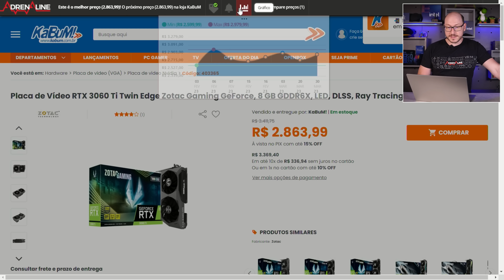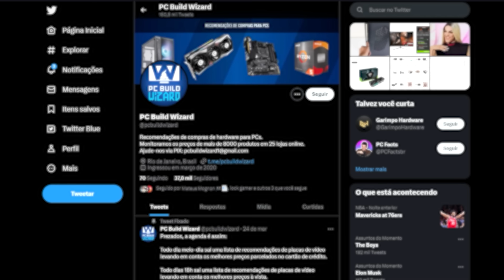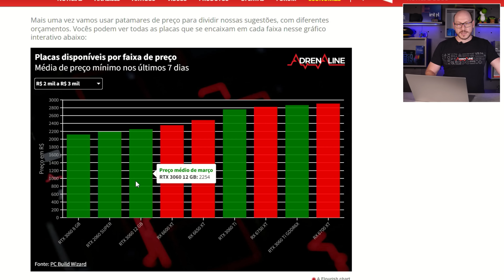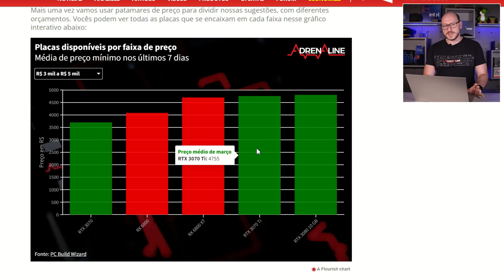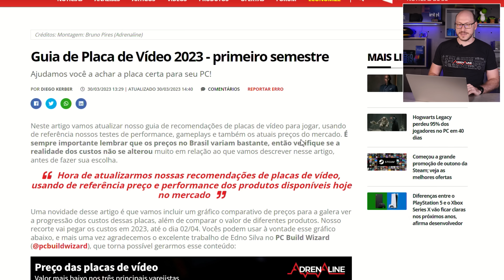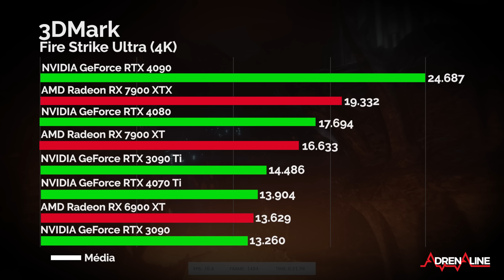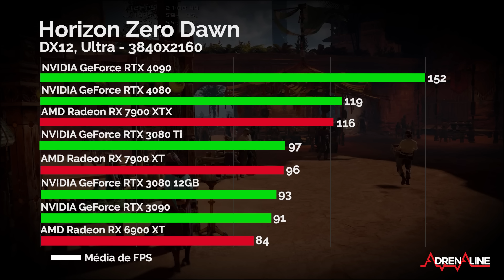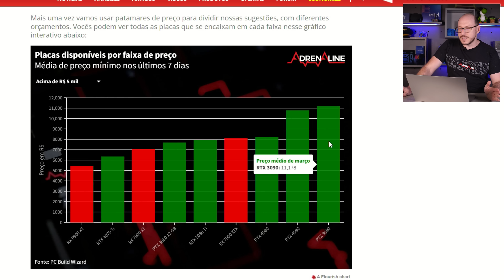Guia de Placa de Vídeo 2023 - primeiro semestre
Tempos:
00:00 - Introdução
00:29 - Economize com a gente!
02:33 - Gráficos de custo
03:41 - Até R$ 1 mil
05:27 - Até R$ 2 mil
08:11 - Até R$ 3 mil
10:24 - Até R$ 5 mil
11:48 - Orçamento infinito

❯ Teclado Razer BlackWidow V3 mini